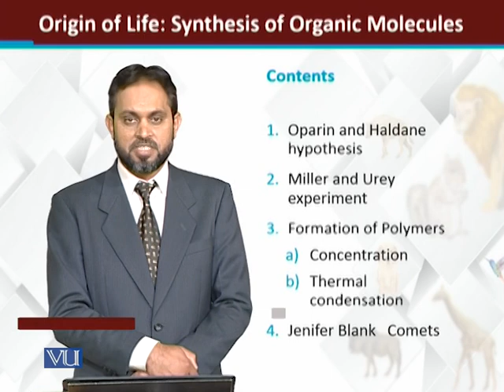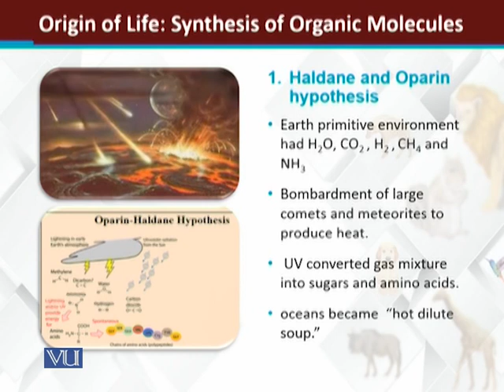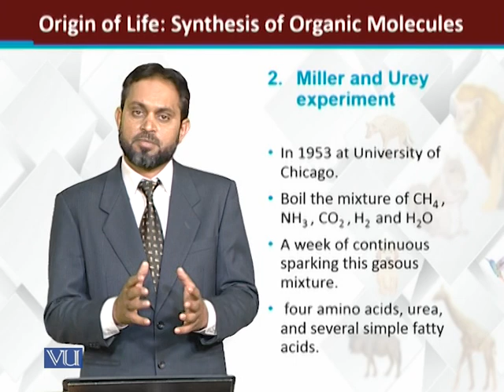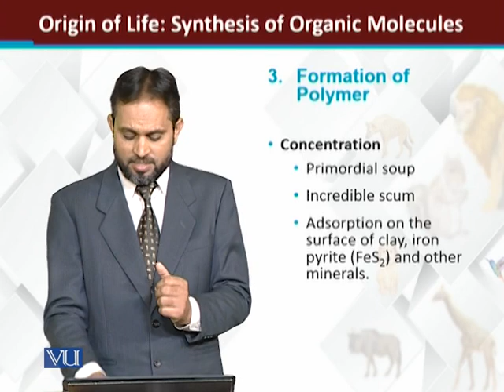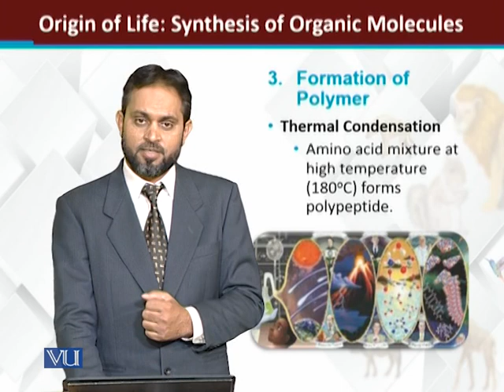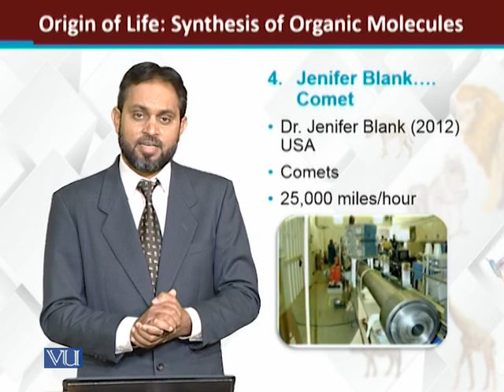Origin of life: Synthesis of organic molecules | Principles of Animal Life-I | ZOO514T_Topic019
Topic019: Origin of life: Synthesis of organic molecules and Their Polymers